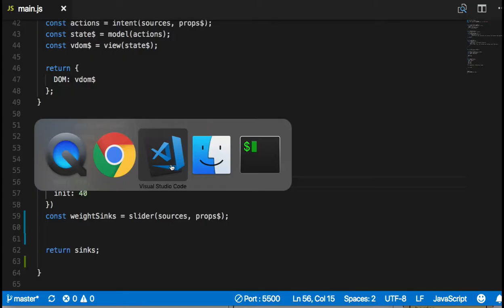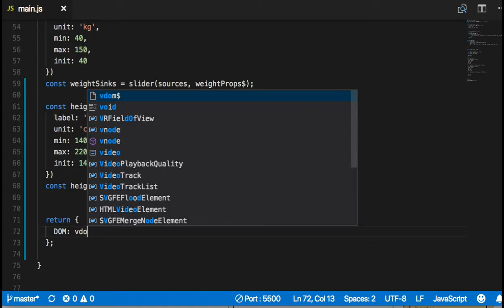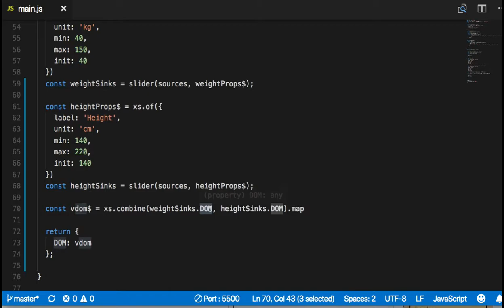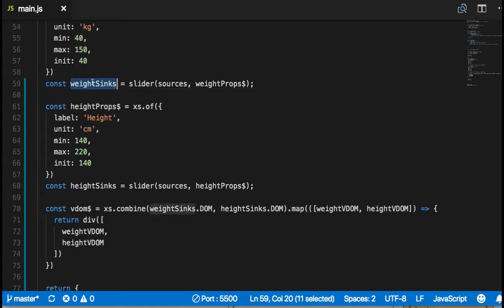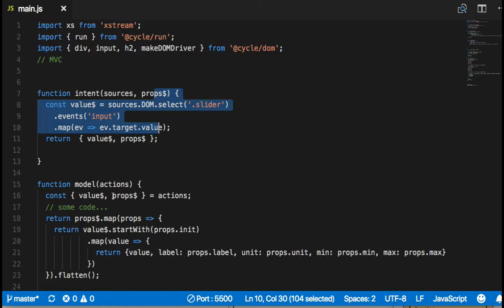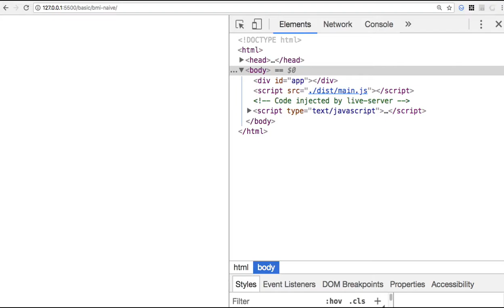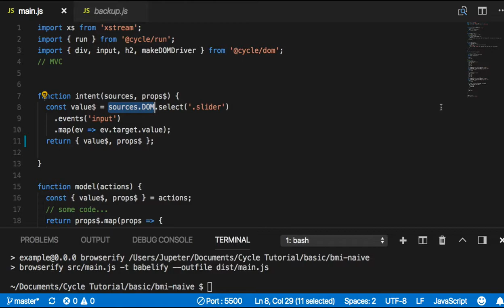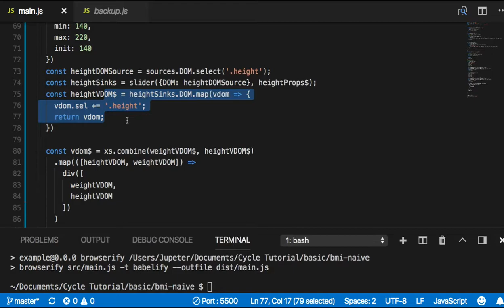[CycleJS] 020 - Use Multiple Independent Instances of a Cycle.js Component